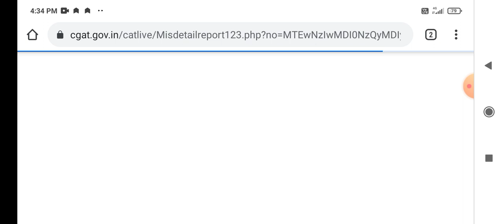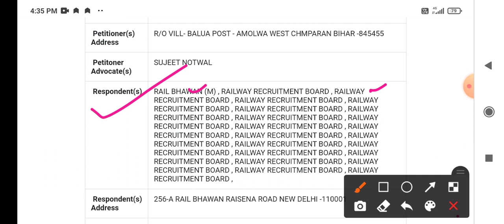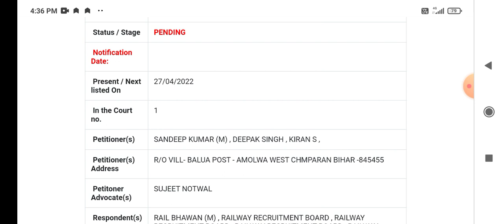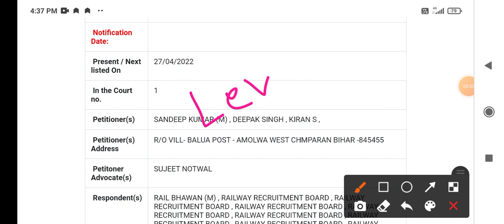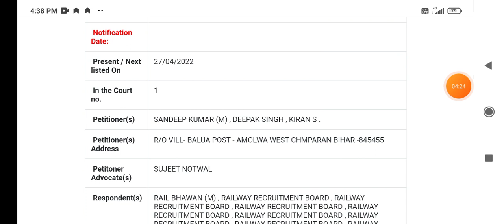Railway NTPC CBT- 2 court case||Rrb ntpc level 2 exam date|ntpc level 3 exam date|ntpc level 5 exam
rrb_ntpc_cbt-2_court_case

RRB NTPC CBT 2 मैं कितना गुना selection होगा|| Typing psyco मैं कितना गुना Selection होगा